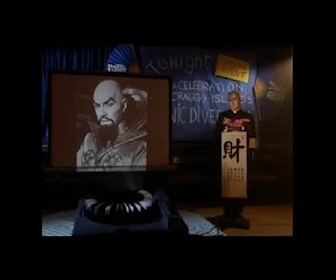Father Ted Is Not A Racist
Father Ted, Series 3 Episode 1, "Are You Right There, Father Ted"

"A Celebration of Craggy Island's Ethic Diversity"